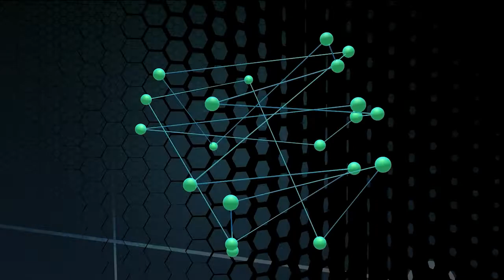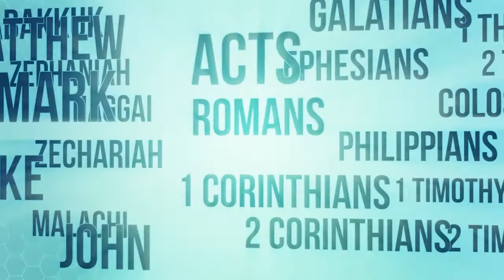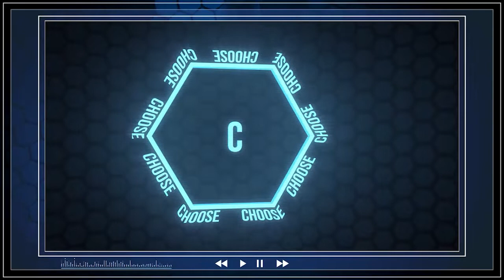Identity - Part 2 | 09/18/22